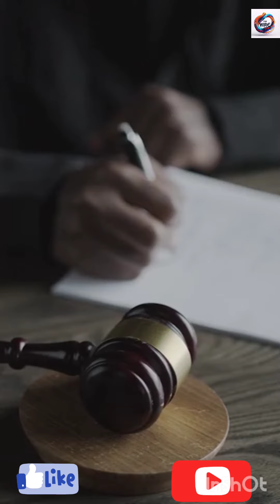नवाज की पत्नी आलिया के खिलाफ नॉन बेलेबल वारंट जारी:5 साल से नहीं लौटाए 31.68 लाख रुपए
नवाज की पत्नी आलिया के खिलाफ नॉन बेलेबल वारंट जारी:5 साल से नहीं लौटाए 31.68 लाख रुपए, शिकायतकर्ता बोलीं- नवाज भी इसमें शामिल